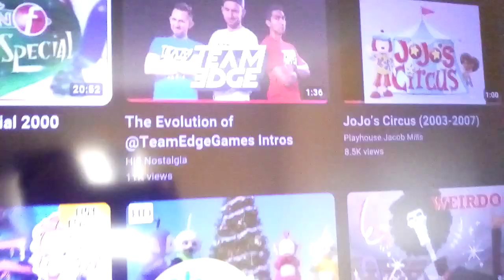A Very Cartoon Cartoon Fridays Holiday Special LX Productions Edition: Scrooge And Tiny Tim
For @calliesquidsister3499 @gamingkennyscoobytrickortr9908 @timefortheextremechallenge8821 And @Awesome_Dawson_Films_Official